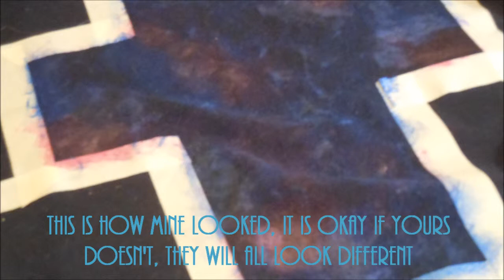Galaxy Cross Shirt DIY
step by step galaxy cross shirt diy! hope you enjoy and have a nice day! :)